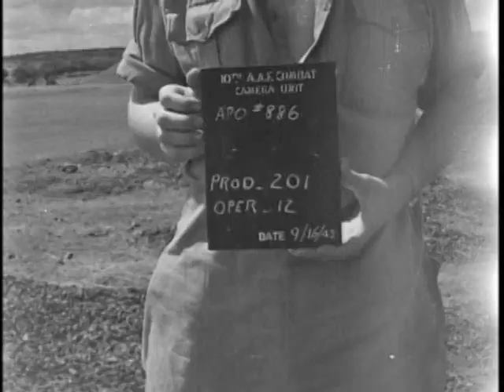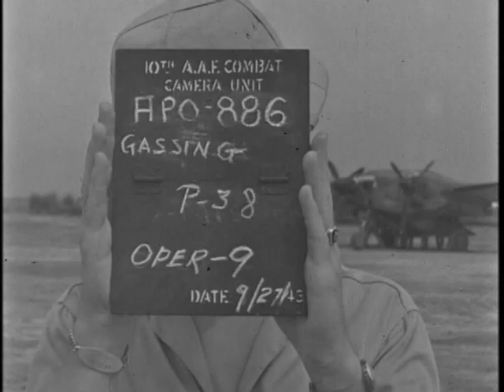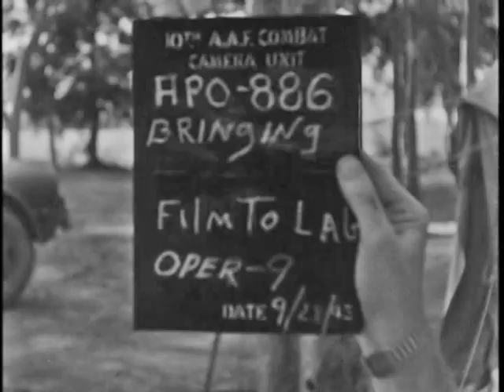18 CS 641 Reel 3